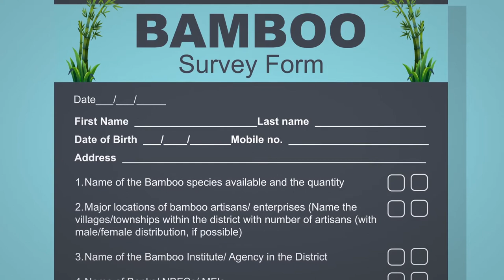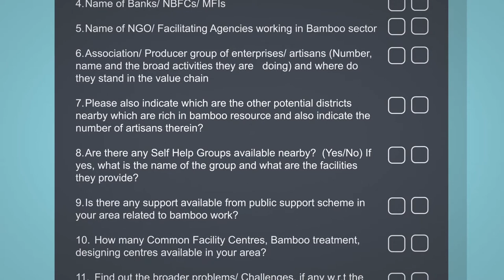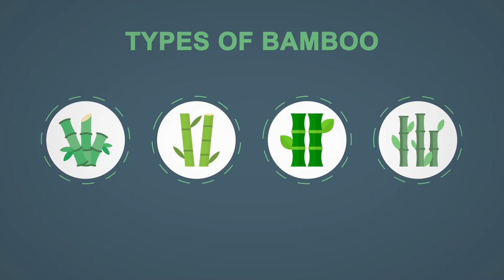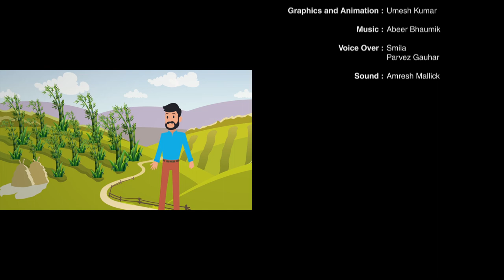Film 3 Market Survey to Identify Business Opportunity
This film is an animation film and focuses on the need and importance of Market survey.